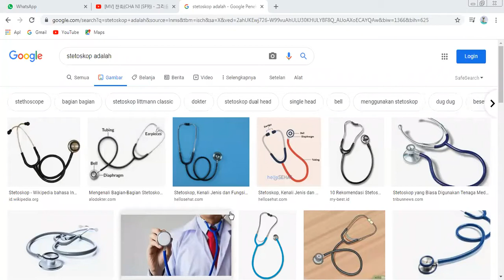TK Kartika X-16's Zoom Meeting: Making Stethoscope | Tema Pekerjaan/Dokter